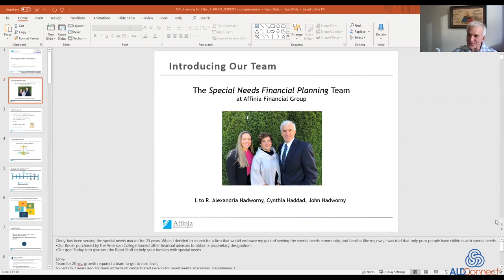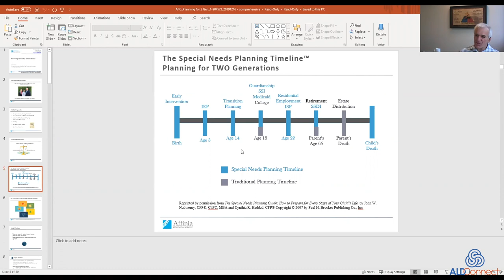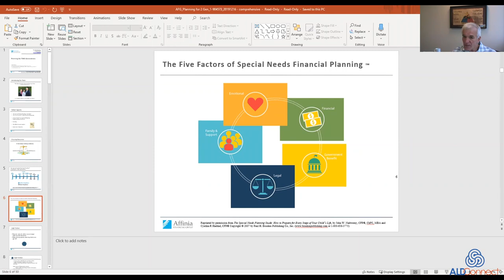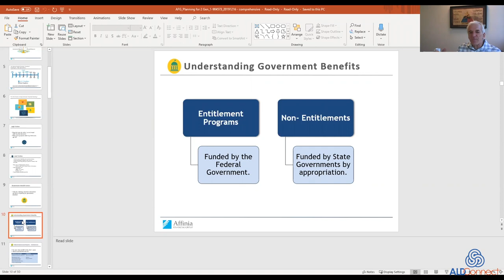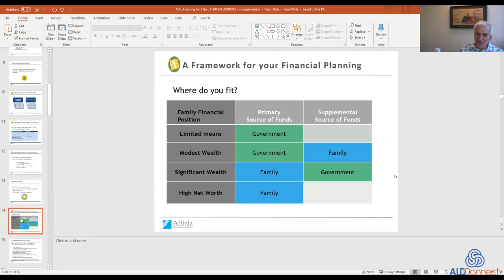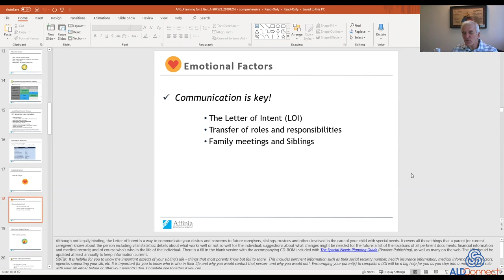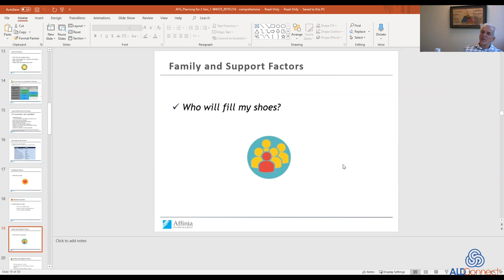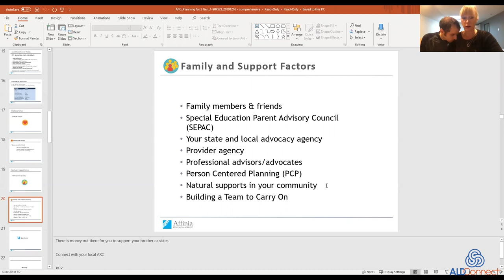Planning for the Future: Financial Planning - John Nadworny, CFP®, CTFA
Planning for the Future: Financial Planning
John Nadworny, CFP®, CTFA, Affinia Financial Group
Jesse Torrey
2020 ALD Connect Annual Meeting and Patient Learning Academy